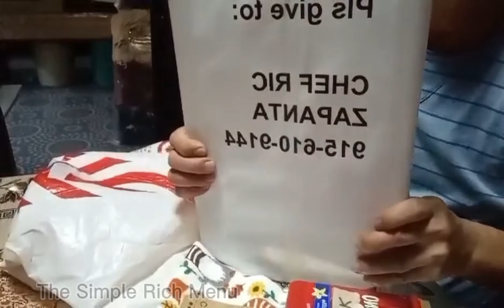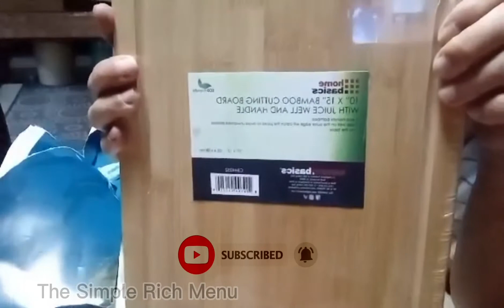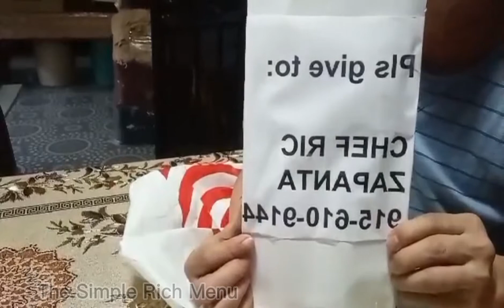UNBOXING AND PA SHOUT OUT TO SOME FRIENDS AND SUBSCRIBERS | The Simple Rich Menu